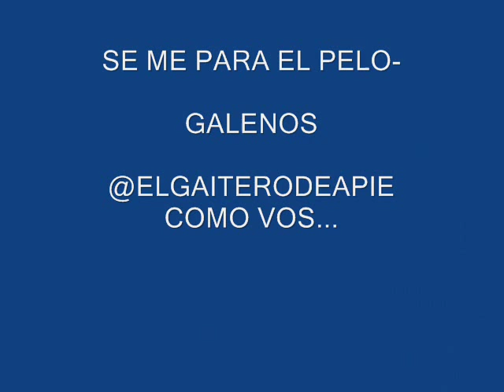Se me Para el Pelo Galenos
En este canal encontrarás las mejores gaitas para disfrutar en todo
momento; solo o con tus familiares y amigos. Un aporte a nuestra cultura y ESTE GENERO MUSICAL.

 Sigueme por:

gaitas venezolanas
venezolanos en chile
venezolanos en colombia
venezolanos en peru
venezolanos en ecuador
venezuela
aguinaldo
aguinaldos venezolanos
maracaibo
cardenales del exito
gaitas mix
gaitas
navidad en venezuela
venezolanas
ricardo cepeda
betulio medina
gran coquivacoa
maracaibo 15
aguinaldos venezolanos navideños
free cover venezuela
ronald borja
guaco
venezolanos en miami
en vivo
gaitas maracaibo 1
free cove
navidad
guaco exitos
gaita zuliana
gaitas zulianas
las mejores gaitas venezolanas
gaitas viejas
gaita venezolana
gaitas navideñas
gaita
recuerdos
canciones venezolanas
gaitas 2019
navideñas
betulio medina margarita
musica de venezuela
betulio medina la moza
gaitas mix
lo mejor
parranda venezolana canciones
mix gaitas zulianas exitos bailables
zulia
exitos de gaitas zulianas
gaitas exitos de siempre
gaita zuliana tradicional
las mejores gaitas
gaitas tradicionales
gaitas de venezuela
gaitas maracucha
gaita zuliana cuando voy a maracaibo
gaitas tradicionales de venezuela
aguinaldos navideños
gaitas mix viejitas
sesiones en vivo
exitos gaiteros viejos
exitos viejos,top gaitas
lo mejor de las mejores gaitas venezolanas
gaitas zulianas exitos mix
gaitas exitos viejos
gaitas y aguinaldos navideñas - venezolanas
esta es la gaita zuliana tipica y tradicional
gaitas mix éxitos
las mejores gaitas navideñas
la super banda de venezuela
musica maracucha
mérito borjas
gaitas impelables